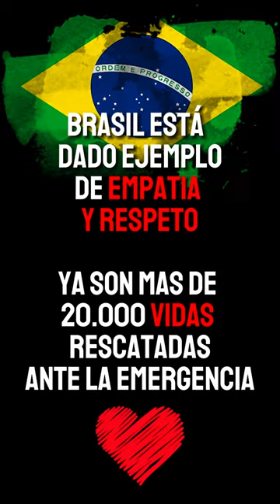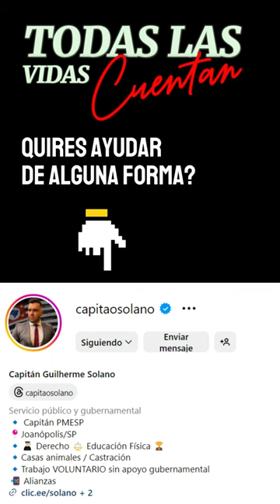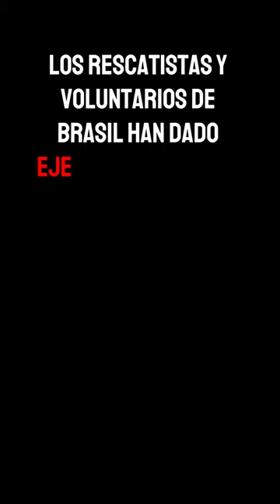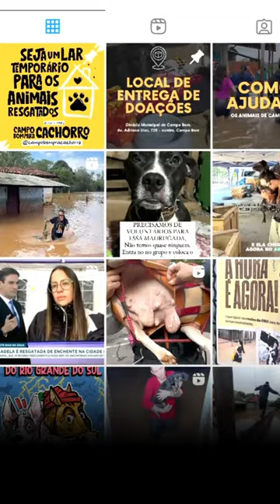✅🆘🐶 Rescate de ANIMALITOS por Emergencia en Brasil | EPISODIO 2